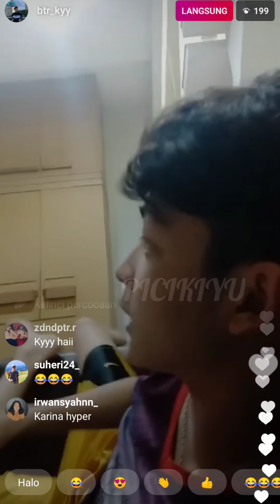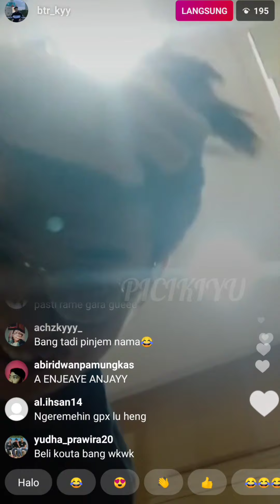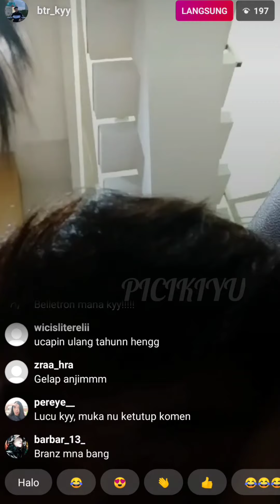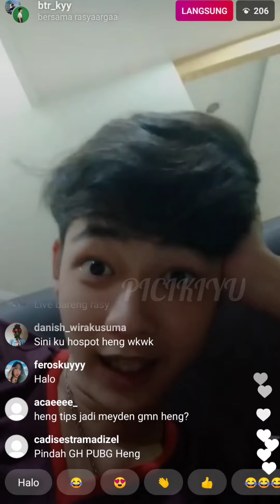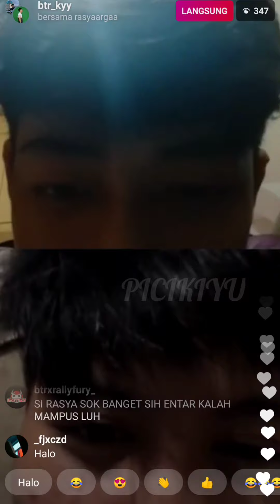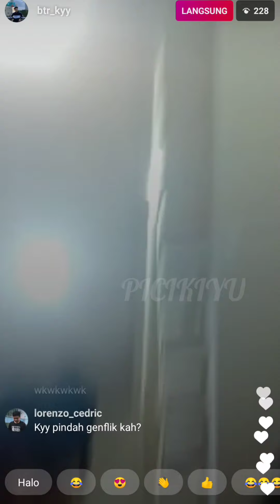BTR KYY LIVE INSTAGRAM WITH ONIC RASY||BTR KYY EMOSI INTERNET DI GH NGELAG